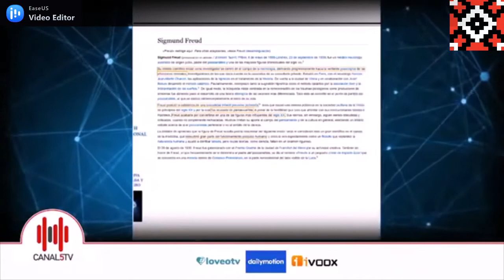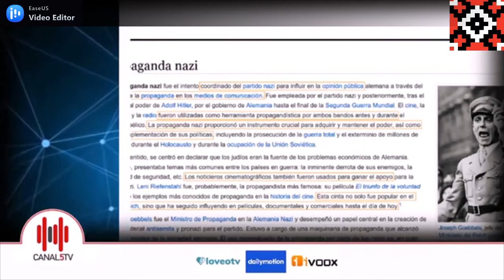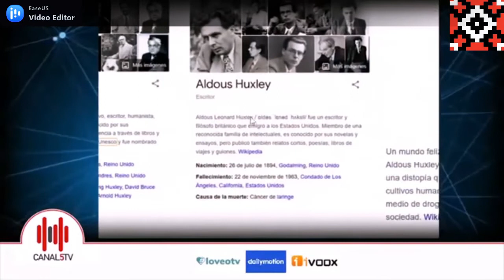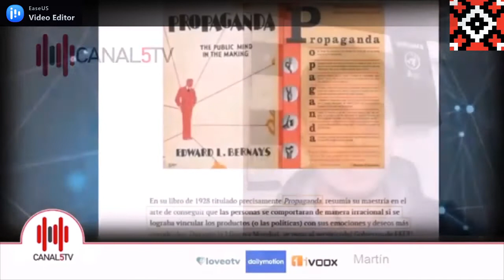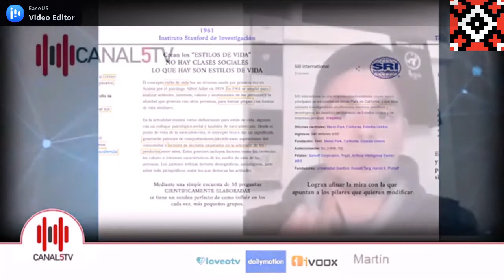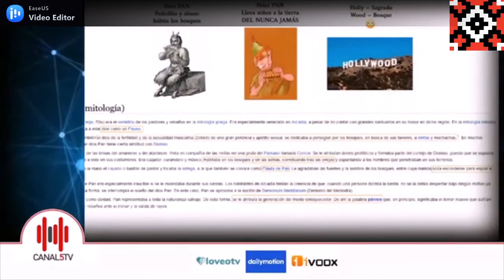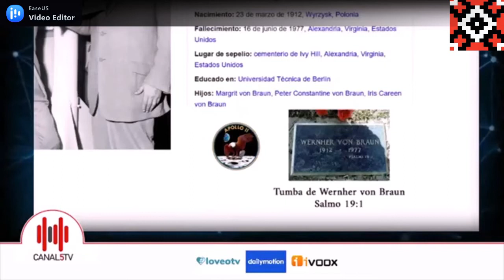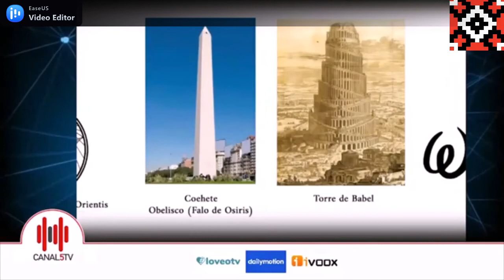Ingeniería social y control mental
Juio García en CANAL 5 TV junto a Martin Rodriguez.